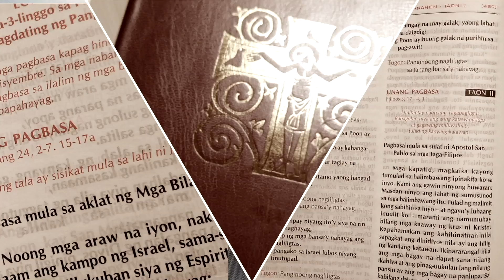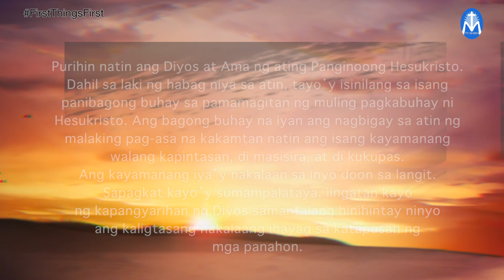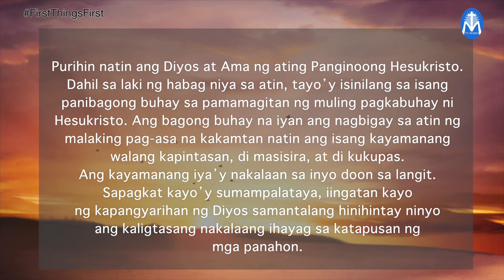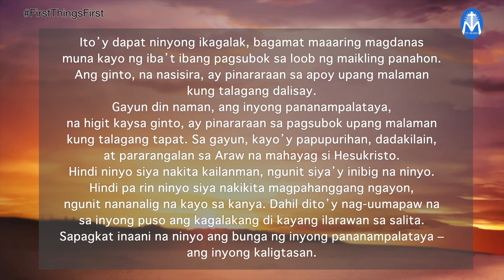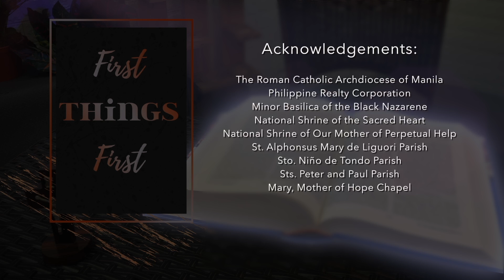First Things First February 28, 2022